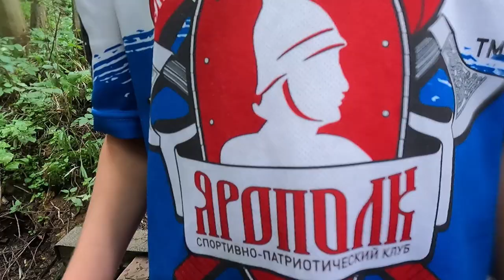Закаливание от клуба "ЯРОПОЛК", Красногорские моржи, Шадриков Илья, 01.08.2021 г.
Для здоровья одинаково необходимы четыре условия: физические нагрузки, ограничения в питании, закаливание, время и умение отдыхать. И еще пятое — счастливая жизнь!
К сожалению, без первых четырёх условий, счастливая жизнь не возможна.
❗ Ждём всех желающих Красногорцев и спортсменов клуба присоединиться к нашим воскресным купаниям.
✅ Следите за новостями в группе СПК "ЯРОПОЛК" и как появится афиша купания, то Вам необходимо позвонить администратору клуба по тел. 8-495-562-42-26 и записаться.